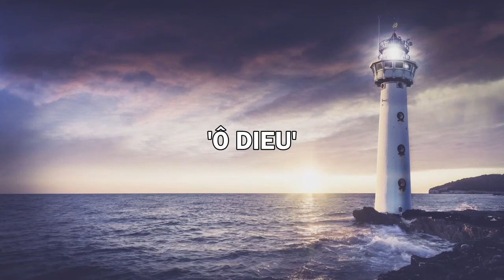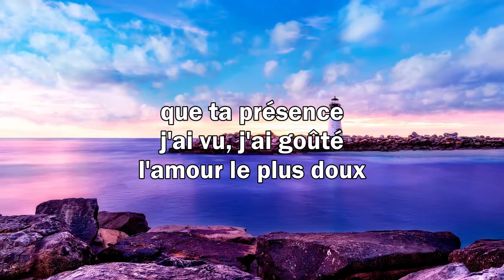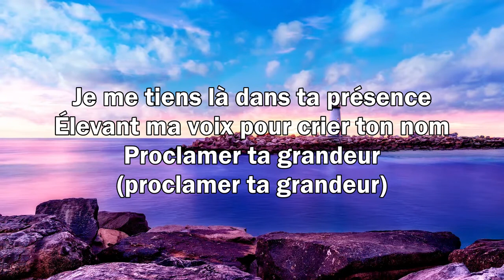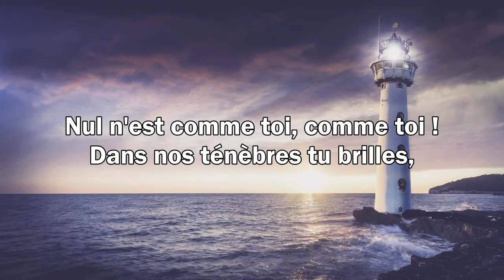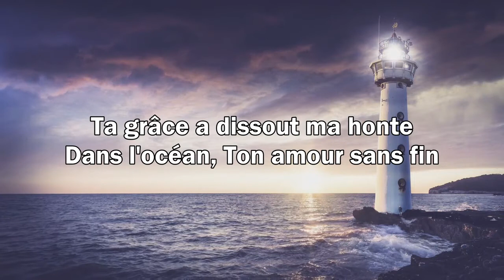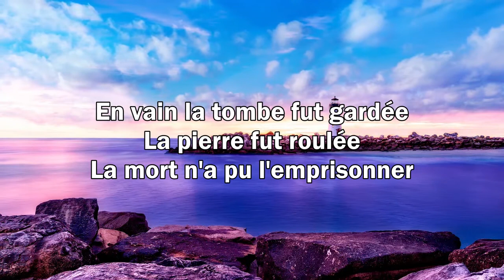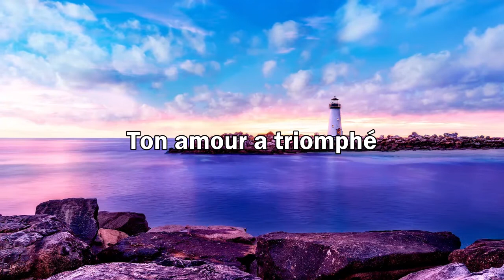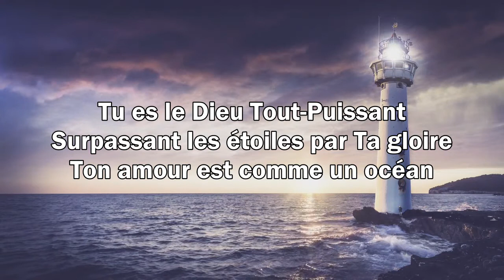Top 100 Chant d'Adoration et Louange 2021 🙏 Choix Extrême de Chants d'Église Compilation 2021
♫ LISTE DES CHANTS ♫
[00:00:00] Ô Dieu
[00:06:37] Dieu Tout Puissant
[00:12:34] Saint Esprit
[00:19:51] Mon Jésus, mon Sauveur
[00:27:03] Seigneur me voici
[00:35:06] Ton Esprit
[00:43:49] Notre Dieu
[00:46:04] Abrite Moi
[00:51:24] Que tes vives eaux
[00:58:58] Tu as tout donné
[01:05:34] Ton amour demeure
[01:09:42] Résurrection
[01:17:46] Mon âme soupire
[01:24:30] Relever le faible
[01:30:23] J’élève
[01:35:35] Ton grand amour